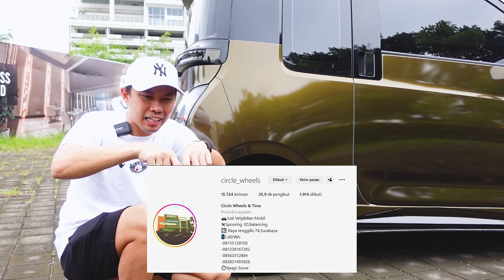MODIFIKASI WULING AIR EV! Mobil Listrik Paling Nyentrik di Surabaya!!! Kita sebut dia Si Goldy!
Gaisss! Kali ini kita akan mereview salah satu mobil Listrik paling nyentrik yang kita bikin gais! Wuling Air Ev kita modifikasi total dari segi eksterior gais, banyak penambahan yang siudah kita pasang loh sehingga jadi seperti sekarang. Penasaran kan, apa aja yang sudah kita pasang ke mobil cantik dan nyentrik yang satu ini? Tonton sampai habis yaa!